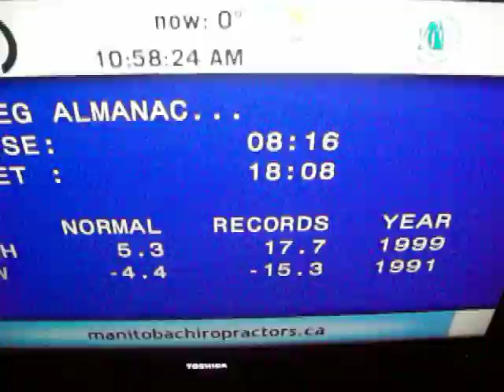Still trick or treating like it was 1999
And oh what a nice night that was. 10/31/13.